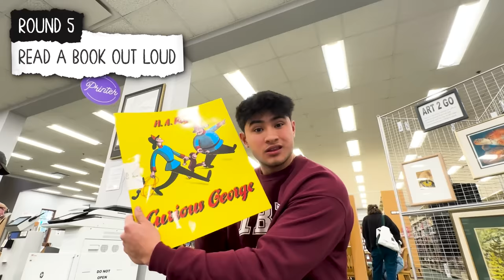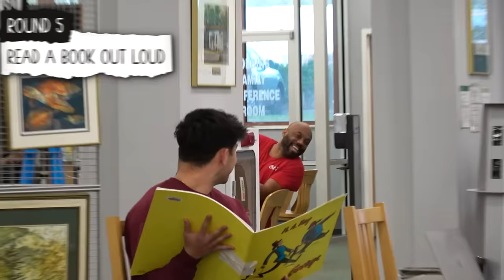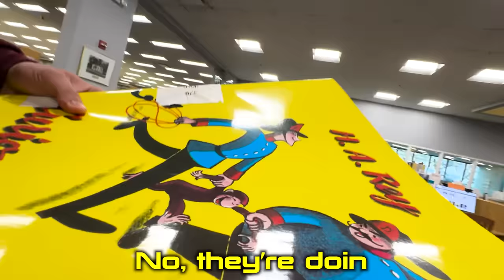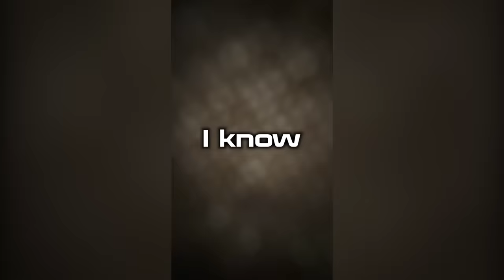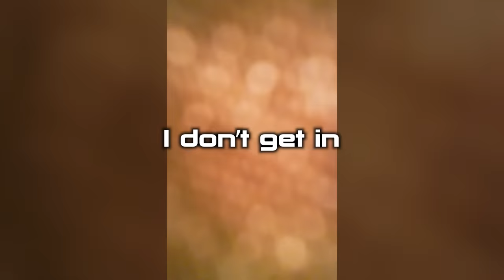LAST TO LEAVE LIBRARY WINS $10,000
We did last to leave library wins $10,000! This was an epic battle in last to leave library smash the like button if you love the last to leave challenges and if you enjoy the last to leave library!